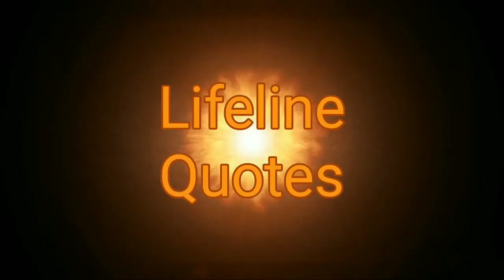Vladimir Putin के अनमोल विचार // Vladimir Putin Quotes in Hindi // lifeline quotes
Vladimir Putin के अनमोल विचार Vladimir Putin Quotes in Hindi , Vladimir's quotes,top 20 vladimir putin quotes,vladimir putin quotes quran,russian president,vladimir putin thoughts,Vladimir Vladimirovich Putin (/ˈpuːtɪn/; Russian: Владимир Владимирович Путин, romanized: Vladimir Vladimirovič Putin, Russian pronunciation: [vɫɐˈdʲimʲɪr vɫɐˈdʲimʲɪrəvʲɪtɕ ˈputʲɪn]; born 7 October 1952) is the president of Russia since 2012, previously holding the position from 2000 until 2008.[a][3][4][5] In between his presidential terms, he was also the prime minister of Russia under President Dmitry Medvedev.

Putin was born in Leningrad and studied law at Leningrad State University, graduating in 1975.[6] Putin was a KGB foreign intelligence officer for 16 years, rising to the rank of Lieutenant Colonel before resigning in 1991 to enter politics in Saint Petersburg. He moved to Moscow in 1996 and joined president Boris Yeltsin's administration where he served as director of the FSB, the KGB's successor agency, and then as prime minister. He became acting president on 31 December 1999, when Yeltsin resigned.

During his first presidency, the Russian economy grew for eight straight years, and GDP measured in purchasing power increased by 72%.[7][8] The growth was a result of the 2000s commodities boom, recovery from the post-Communist depression and financial crises, and prudent economic and fiscal policies.[9][10] In September 2011, Putin announced he would seek a third term as president. He won the March 2012 presidential election with 64% of the vote.[11] Falling oil prices coupled with international sanctions imposed at the beginning of 2014 after Russia's annexation of Crimea and military intervention in Eastern Ukraine led to GDP shrinking by 3.7% in 2015, though the Russian economy rebounded in 2016 with 0.3% GDP growth and the recession officially ended.[12][13][14][15] Putin gained 76% of the March
Putin in 2019
President of Russia
Incumbent
Assumed office
7 May 2012
Prime Minister Viktor Zubkov (acting)
Dmitry Medvedev
Preceded by Dmitry Medvedev
In office
7 May 2000 – 7 May 2008
Acting: 31 December 1999 – 7 May 2000
Prime Minister Mikhail Kasyanov
Viktor Khristenko (acting)
Mikhail Fradkov
Viktor Zubkov
Preceded by Boris Yeltsin
Succeeded by Dmitry Medvedev
Prime Minister of Russia
In office
8 May 2008 – 7 May 2012
President Dmitry Medvedev
First Deputy Sergei Ivanov
Viktor Zubkov
Igor Shuvalov
Preceded by Viktor Zubkov
In office
16 August 1999 – 7 May 2000
Acting: 9–16 August 1999
President Boris Yeltsin
First Deputy Nikolai Aksyonenko
Viktor Khristenko
Mikhail Kasyanov
Preceded by Sergei Stepashin
Succeeded by Mikhail Kasyanov
First Deputy Prime Minister of Russia
In office
9 August 1999 – 16 August 1999
President Boris Yeltsin
Preceded by Viktor Khristenko
Secretary of the Security Council
In office
9 March 1999 – 9 August 1999
Preceded by Nikolay Bordyuzha
Succeeded by Sergei Ivanov
Director of the Federal Security Service
In office
25 July 1998 – 29 March 1999
Preceded by Nikolay Kovalyov
Succeeded by Nikolai Patrushev
Additional positions
Personal details
Born Vladimir Vladimirovich Putin
7 October 1952 (age 67)
Leningrad, Russian SFSR, Soviet Union
(now Saint Petersburg, Russia)
Political party People's Front (2011–present)
Independent (1991–95; 2001–08; 2012–present)
Other political
Our Home – Russia (1995–99)
Unity (1999–2001)
United Russia[1] (2008–12)
Spouse(s) Lyudmila Shkrebneva
(m. 1983; div. 2014)
Children
MariaKaterina
Residence Novo-Ogaryovo, Moscow, Russia
Education Saint Petersburg State University (LLB)
Saint Petersburg Mining Institute (PhD)
Awards Order of Honor of the Russian Federation Order of Honour
Signature
Military service
Allegiance  Soviet Union
Branch/service KGB
Years of service 1975–1991
Rank 1980п-кгб.png Colonel of the KGB[2]
Действительный государственный советник РФ 1 класса (Генерал армии)г.png Actual state adviser of the Russian Federation 1 class